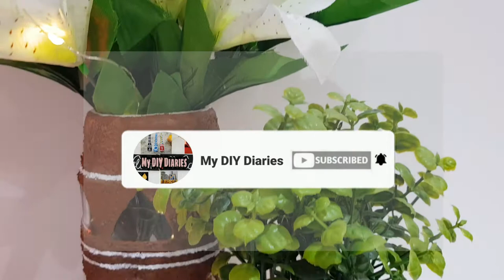DIY with Bamboo Skewers Sticks II Bamboo Stick Craft Ideas II Low Cost DIY